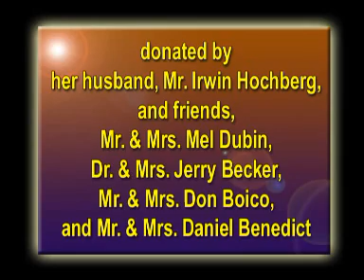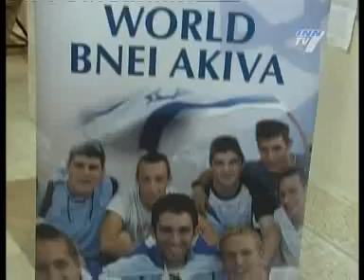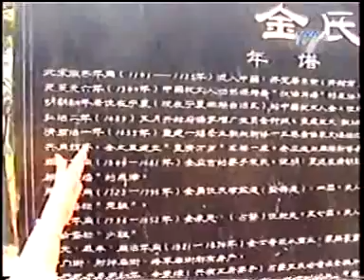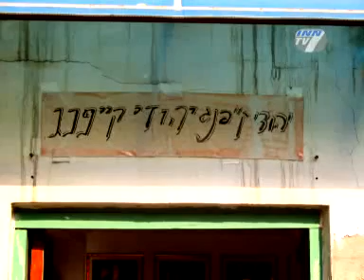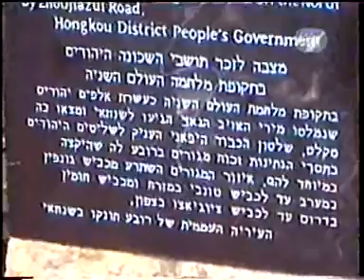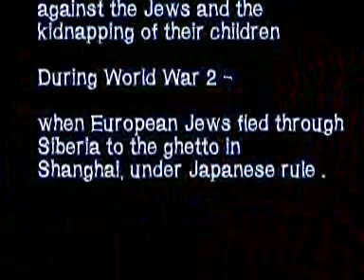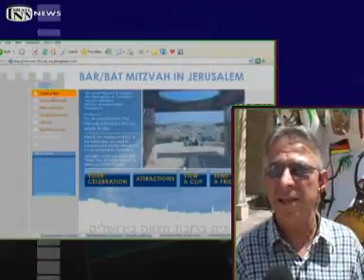salad159 300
Israeli Salad with Yoni Kempinski, featured on Arutz Sheva TV, IsraelNationalNews.com